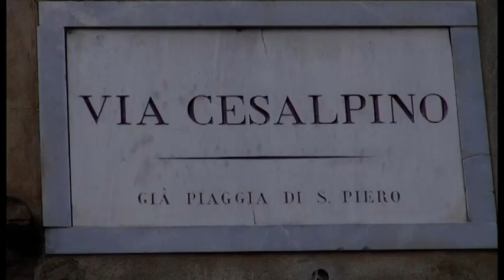Maxi-rissa in piazza San Francesco, la versione dei quattro arrestati: “ci siamo solo difesi”